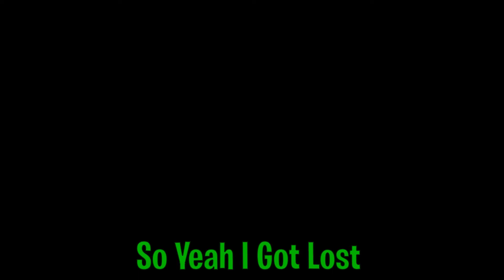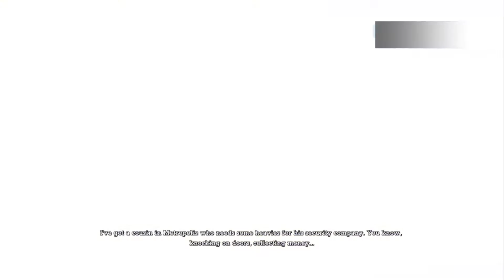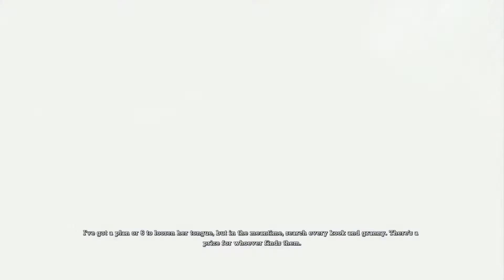How Did I Get Lost? | Batman Arkham Asylum - Part 5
Immerse yourself in the dark and gritty world of Batman as he confronts his arch-nemesis, the Joker, within the confines of the haunting Arkham Asylum.